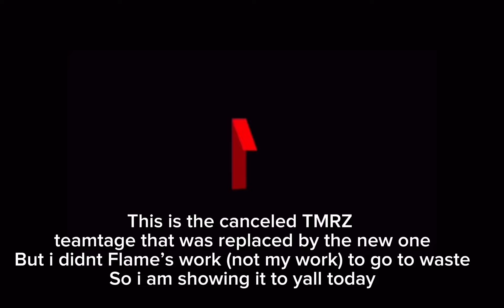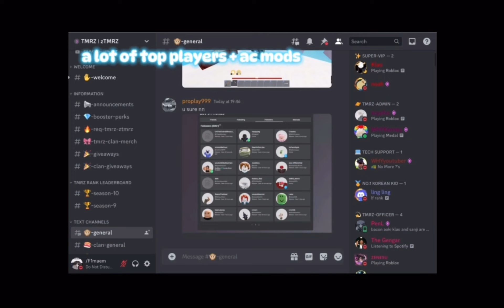👑 Introducing TMRZ CLAN the BEST CLAN 👑 (unofficial) @mushe729 @TMRZClan TMRZ Teamtage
designed and constructed by members of the community. ROBLOX is designed for 13 to 18 year olds, but it is open to people of all ages. Each player starts by choosing an avatar and giving it an identity. They can then explore ROBLOX — interacting with others by chatting, playing games, or collaborating on creative projects. Each player is also given their own piece of undeveloped real estate along with a virtual toolbox with which to design and build anything — be it a navigable skyscraper, a working helicopter, a giant pinball machine, a multiplayer “Capture the Flag” game or some other, yet-to-be-dreamed-up creation. There is no cost for this first plot of virtual land. By participating and by building cool stuff, ROBLOX members can earn specialty badges as well as ROBLOX dollars (“Robux”). In turn, they can shop the online catalog to purchase avatar clothing and accessories as well as premium building materials, interactive components, and working mechanisms.